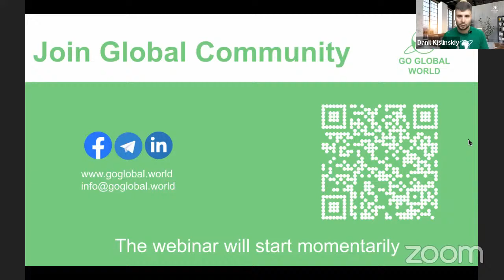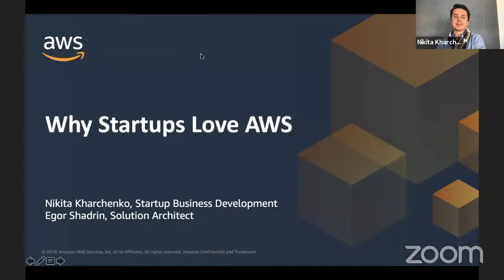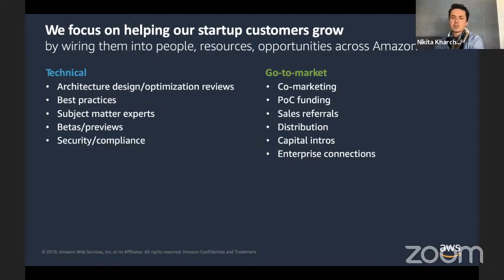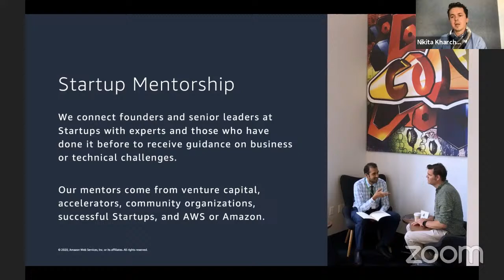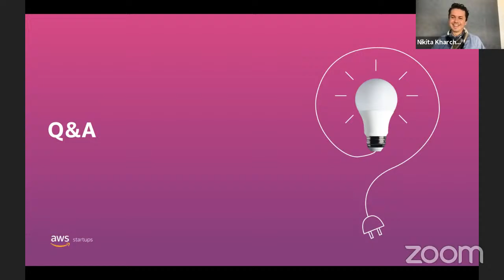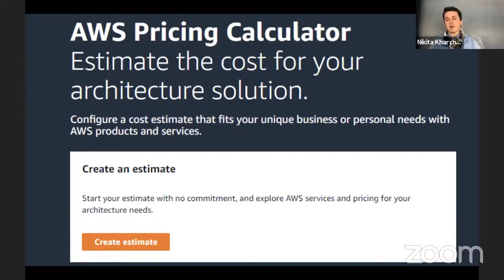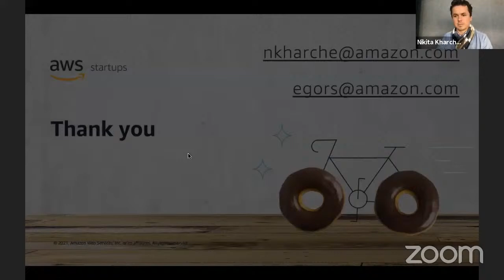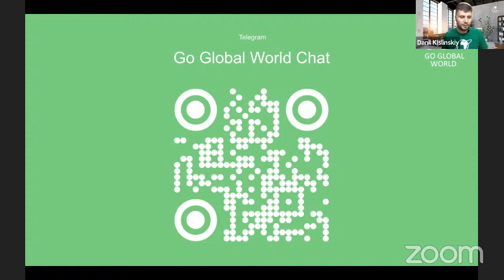AWS benefits for startups in 2021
An interactive session, where we talk about the wide range of Amazon Web Services supportive programs for your startup running in 2021. Building product in the AWS cloud for free, getting business and technical advice/mentoring, getting access to global enterprise customers and VC funds - how to proceed together?

Nikita Kharchenko, Startup Business Development, AWS Emerging Markets

Current activities: My passion and duty nowadays is developing the startup ecosystem in the CEA region. Building strong long term relationships with Accelerators, Incubators, VC funds in the countries of the region to provide a wide scope of resources for the startups from AWS side: grants, expertise, industry connections to accelerate go to market speed.

Background: Being an entrepreneur major part of his life, has built three distribution manufacturing companies, which were successfully sold on the peak of revenue income. 3 years prior to his joining the AWS, was leading the boutique marketing agency, which helped startups to enter the EU & Indian market.

Expertise Has the expertise in designing go-to-market strategy, product marketing, branding. Has experience in building loyal 10K+ communities, B2B winning partner models.

Egor Shadryn, Startup Solutions Architect, AWS EMEA.

For the past 10 years, I was working with early-stage startups as an architect, engineer, and all-in-one technologist, to build platforms from scratch. I share a deep passion for cloud technologies and startups, as they foster rapid innovation.

Online conference agenda:
10 min - Danil Kislinskiy will talk about the Go Global World Initiative and will introduce the speakers
35 min - Speakers talk
45 min - Q&A
Important:
To access this free event, you need to become a member of the Go Global World community, it simple and free, follow this link and subscribe to all of our social media
PS: Please also review our upcoming events and speaker from Silicon Valley and beyond, follow this link for events on Eventbrite
Go Global World is a community of startup founders from around the world who speak English and want to go global. We host monthly events with the best guests that inspire, educate, and connect the world to create Global companies. Join the community on Facebook page Go Global World and follow simple instructions here: How to Join